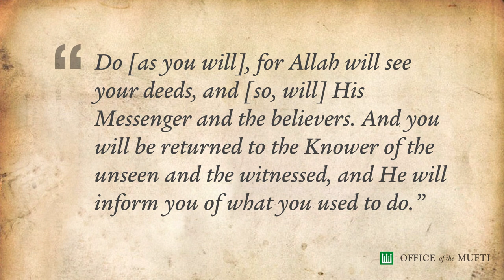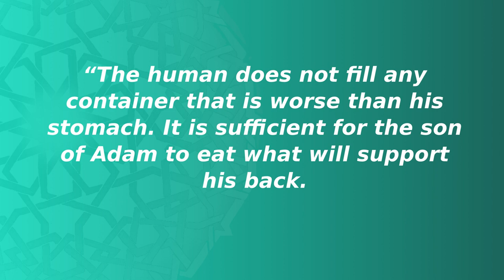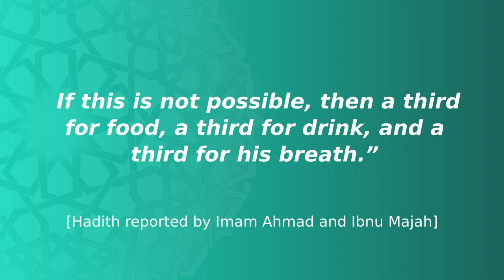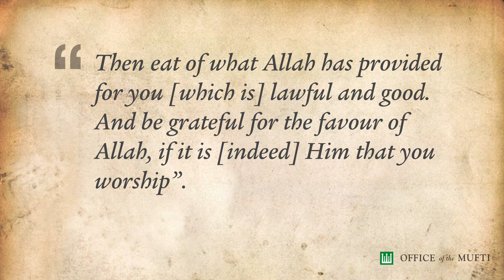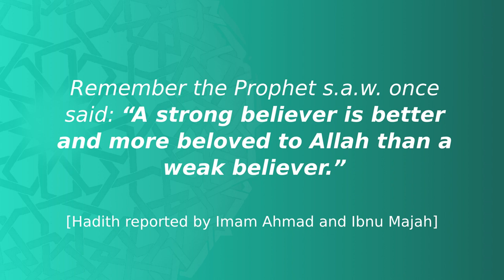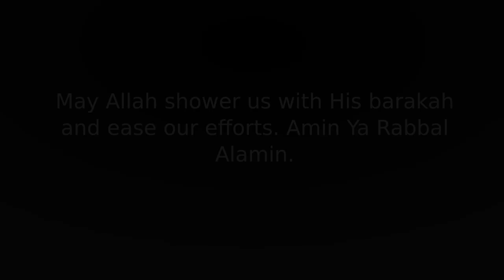Health As A Blessing, And An Amanah.